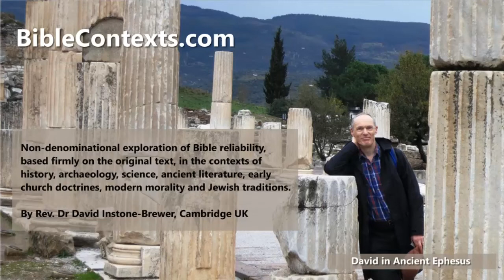"Crude Language" from Bible Contexts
The Bible has many phrases we can't translate literally because they'd cause offense or giggling. Some authors, like Paul, also use offensive language we'd consider too strong today, though they don't use gratuitous violent or sexual terms merely to shock, as is common today. (Different chapters are available free every week)